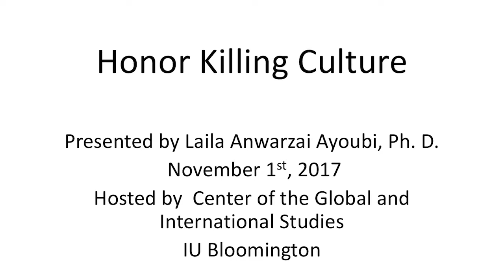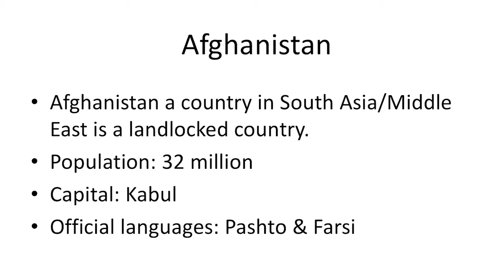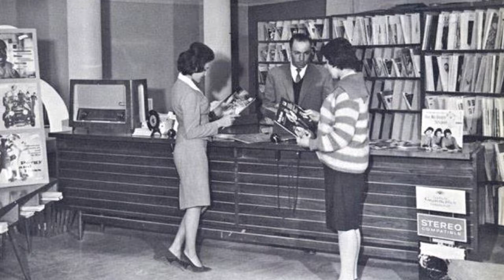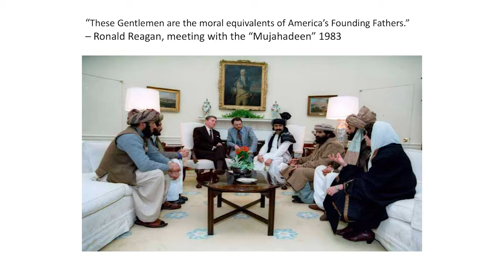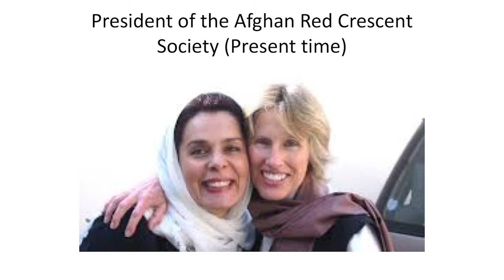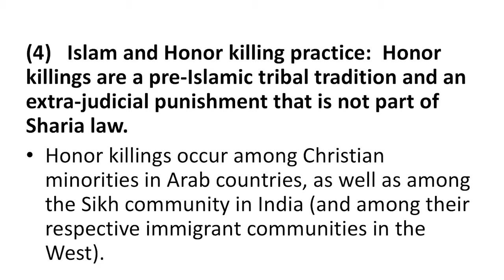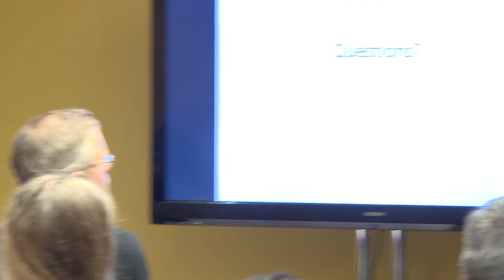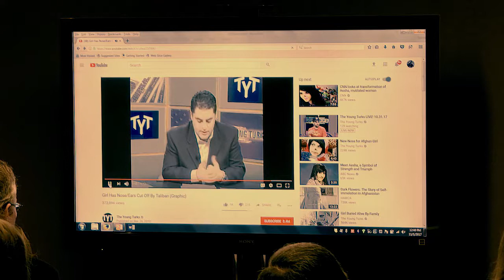Honor Killings in the Modern World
Laila Ayoubi discusses her book, Niki's Honor, and also touches on honor killings throughout the world, particularity in Afghanistan.